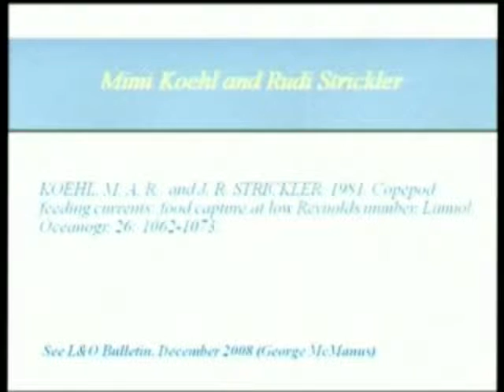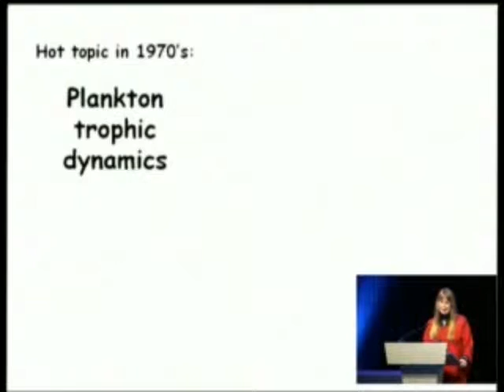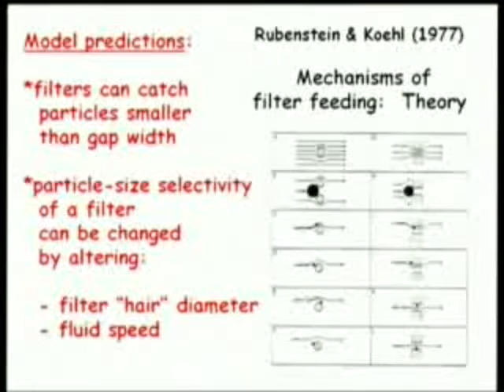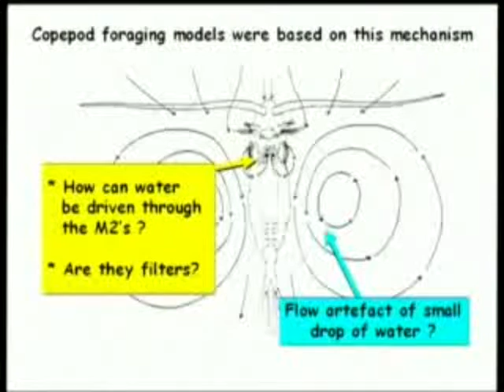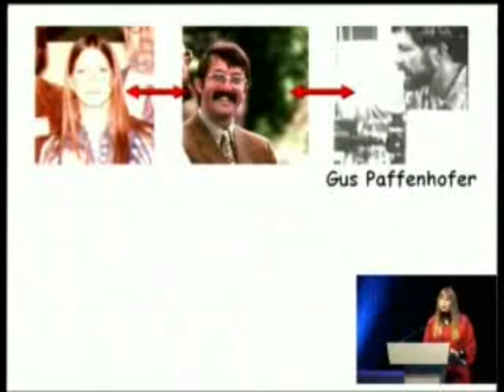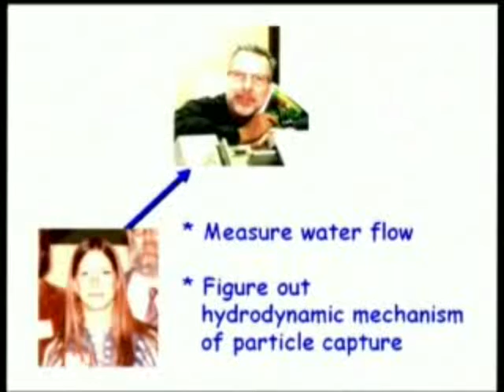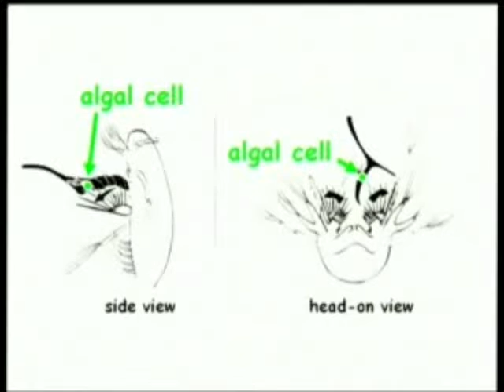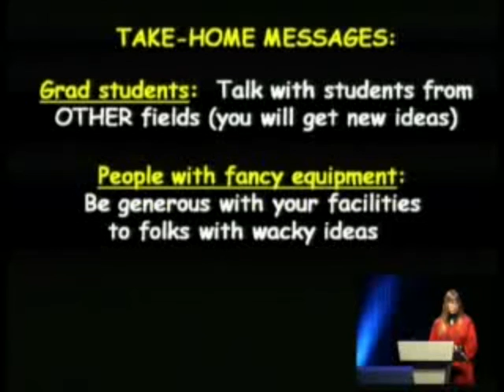2009 ASLO Martin Award to Mimi Koehl and Rudy Strickler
The John Martin Award, established in 2005, recognizes a paper in aquatic sciences that is judged to have had a high impact on subsequent research in the field.  The 2009 award was presented to Mmimi Koehl and Rudy Strickler for their paper Koehl, M. A. R., and J. R. Strickler. 1981. Copepod feeding currents: food capture at low Reynolds number. Limnol. Oceanogr. 26: 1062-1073.